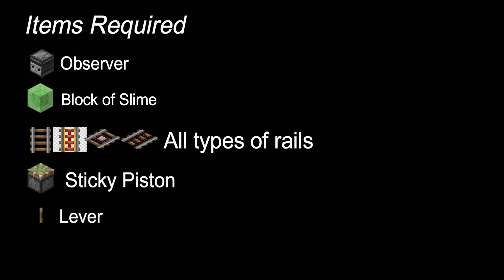Minecraft Rail Duper | Dany Gaming | Minecraft Small Builds #5